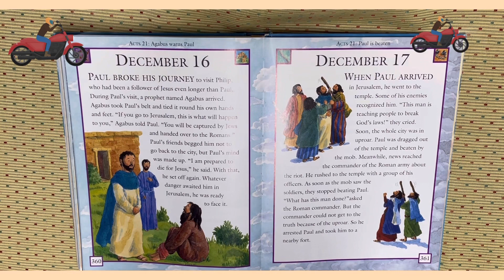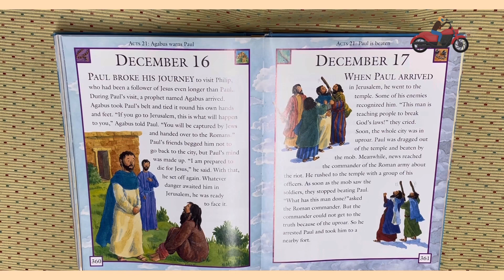Bible Acts 21 December 16th